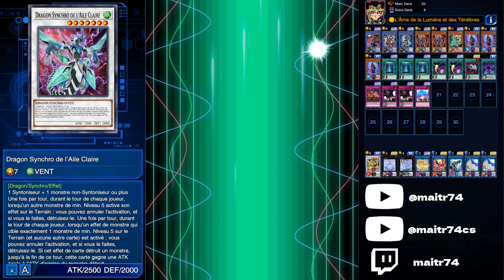Soldat du lustre noir Octobre 2023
0:00 vs Soldat du Lustre Noir
2:06 vs Soldat du Lustre Noir
3:54 vs Yeux Impairs
6:36 vs Tenyi
9:55 vs Toon
12:12 vs Vitesseroid
15:32 vs Tenyi
19:15 vs Mekk-Croisédia